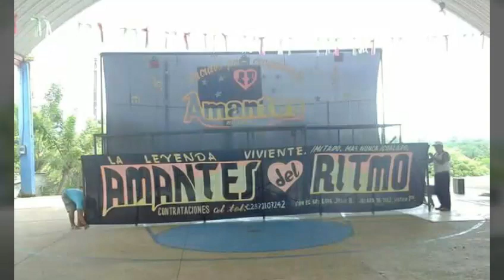Los amantes del ritmos._y las mariposas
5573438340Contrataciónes